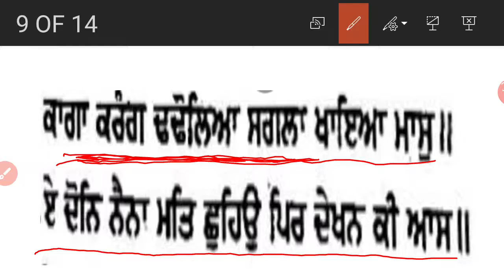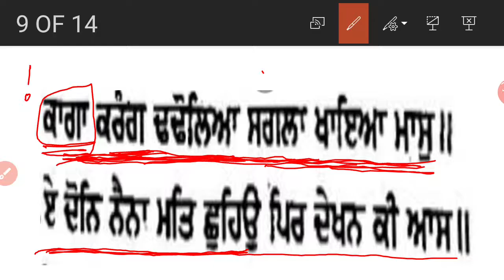'ਸ਼ਲੋਕ'/Shalok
ਪ੍ਰਸੰਗ ਸਹਿਤ ਵਿਆਖਿਆ।